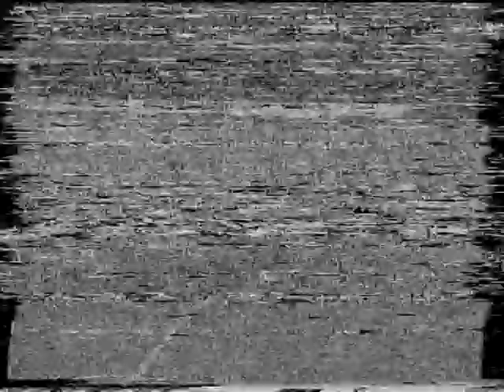Everton Champions 1986-87